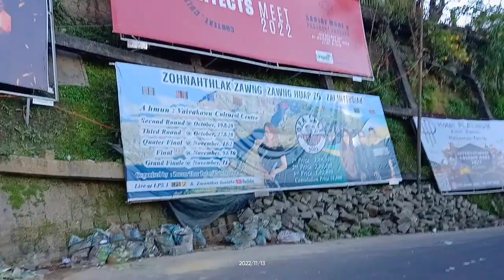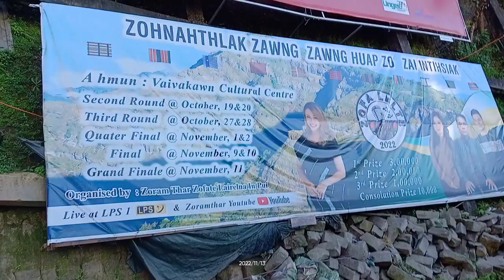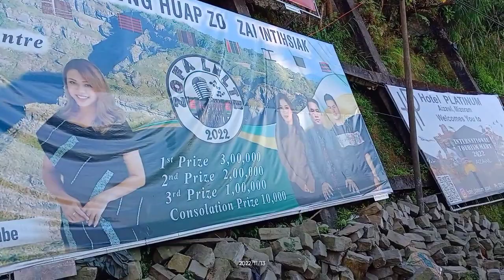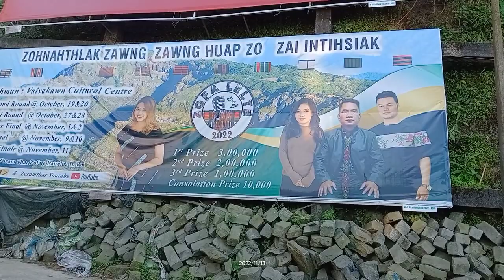Chaltlang mol 12/11/2022 jingkah walking